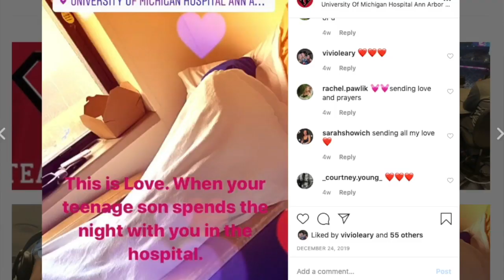National News Literacy: Groves High School student inspires community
National News Literacy Week: Groves High School student inspires community after mom diagnosed with Cancer.